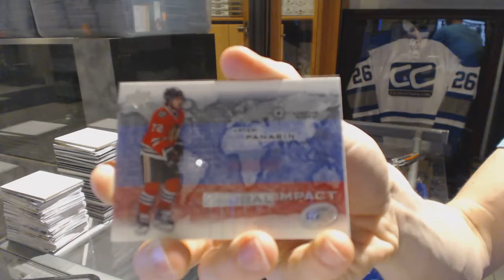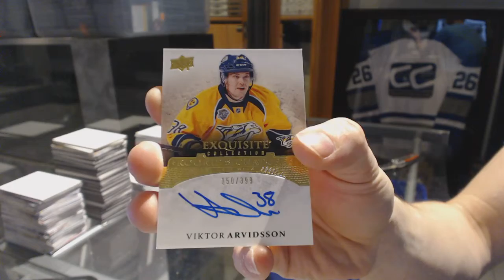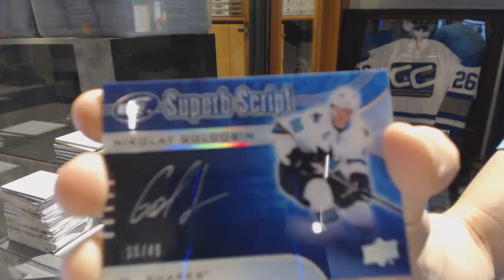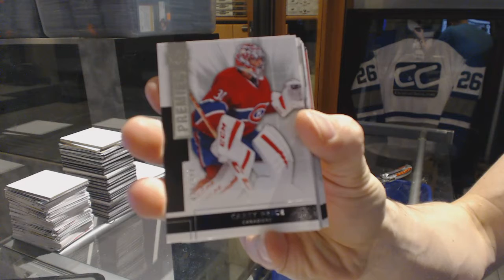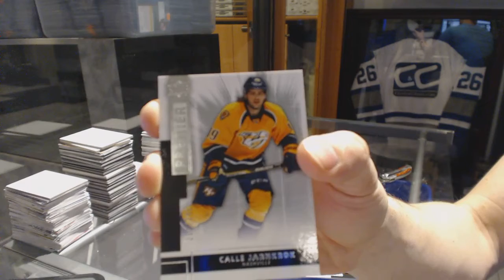15-16 UD Ice & 14-15 UD Premier Hockey Box Break - C&C GB #6649